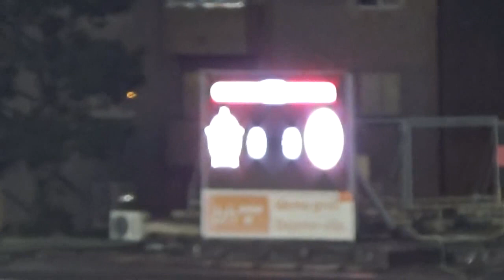BHT PL Sloboda Velež 4. kolo 10.08.2019.